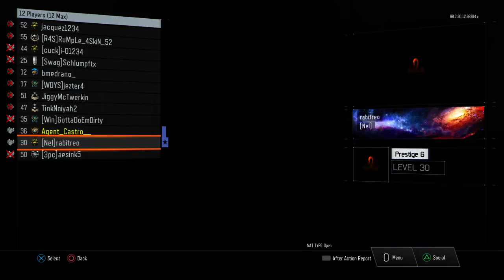Noobs en Cod con la Srta Juanita